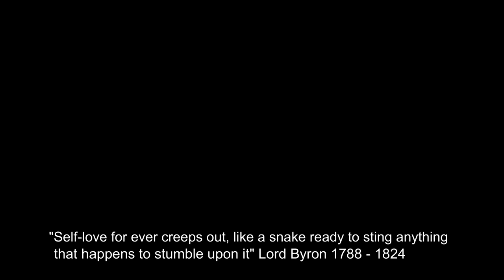Shore Pit Vipers At Night: Singapore Nature 2020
A compilation of shore pit vipers, all filmed at night at Pasir Ris Mangroves, Singapore during 2020.

Trimeresurus purpureomaculatus is a venomous pit viper species native to India, Bangladesh and Southeast Asia. Common names include: mangrove pit viper, mangrove viper, and shore pit viper.

Shore pit vipers are listed as 'Endangered' on the Red List of threatened animals of Singapore. Like other creatures of the intertidal zone, they are affected by human activities such as reclamation and pollution.

Males grow to a total length of 70 centimetres, females around 1 meter. Body color highly variable: above olive, grayish, to dark purplish brown; below whitish, greenish or brown, uniform or spotted with brown; a light line on scale row one bordering ventrals present or absent; head olive, heavily suffused with brown.

Highly venomous and mostly active at night. Its an ambush predator which usually stays still ready to strike and It will bite readily with fast strikes. In the day it usually sits low to medium height in mangrove trees and roots.

Phaeleh - The Mist

Videography:
Christian Bassett
Camera:
Sony 4K FDR-AX700 Camcorder
Editing:
Christian Bassett